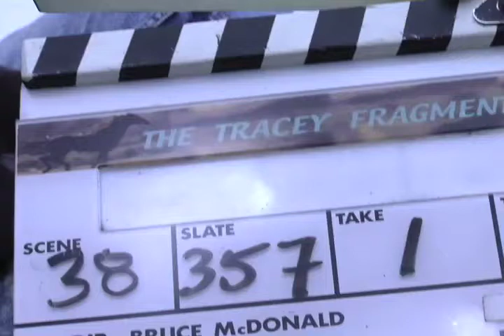Tracey: Re-Fragmented: Scene: 38, Slate: 357, Take: 1.